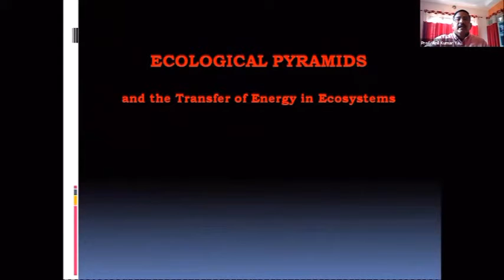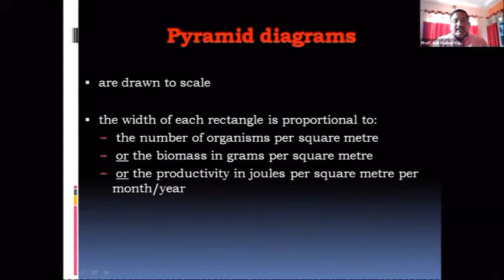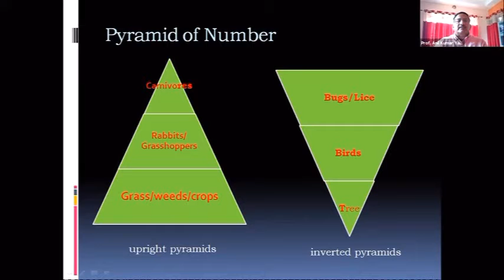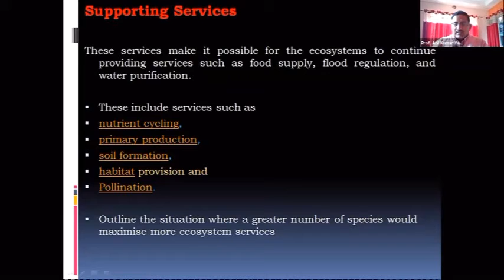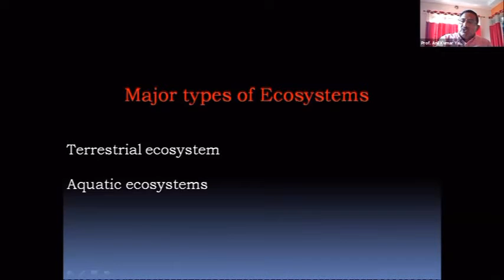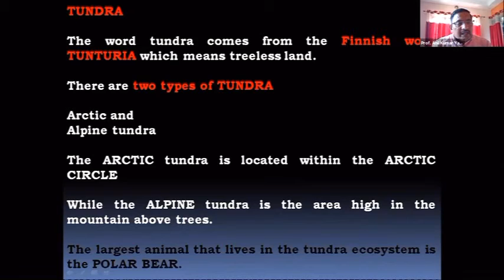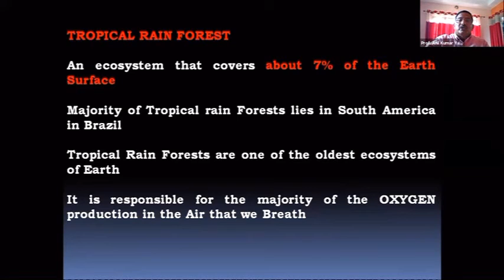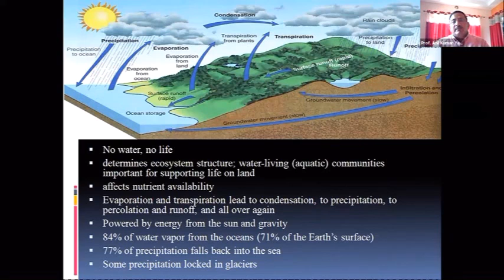Introduction to Ecology Part 2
By: Prof.  A  K  Yadava